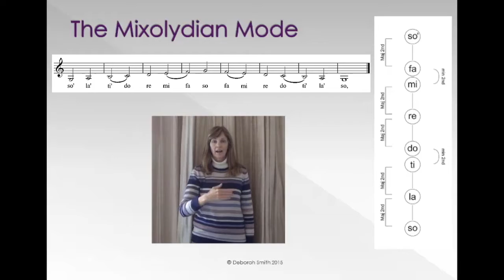The Mixolydian Mode in Solfa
This “Deborah Smith Music” video tutorial practices the Mixolydian Mode, from the “Music Language Online Course - Musicianship Module". The full course, which includes handbooks, other videos and much more, is available